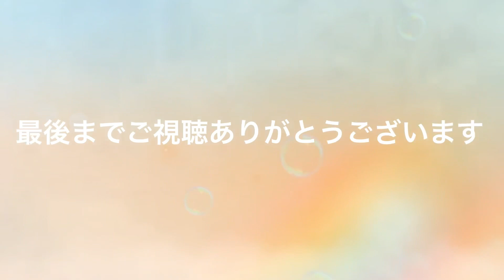【お弁当作り】今年も残すところ11日!!!!!!!!!!!!!!!早いわよね💦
諸事情につきコメントのお返事が出来なくてごめんなさい🙇🏻‍♀️
頂いたコメントは全て読んでます‼️

お弁当や献立に悩んだとき参考になれば嬉しいです☺

わっぱお弁当箱↓

お弁当箱↓

檜のまな板↓

フライパン↓

計量カップ↓

卵混ぜ棒↓

《鶏の粒マスマヨ炒め》
鶏胸肉→半身〜1枚
塩胡椒→少々
片栗粉→適量

《韓国海苔の玉子焼き》
卵→2個
韓国海苔フレーク→大さじ1

SNS